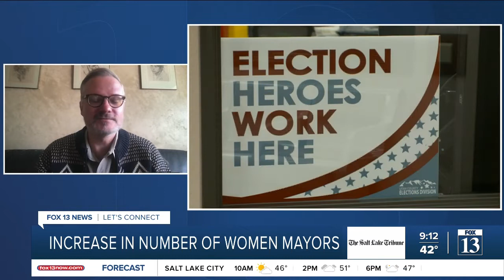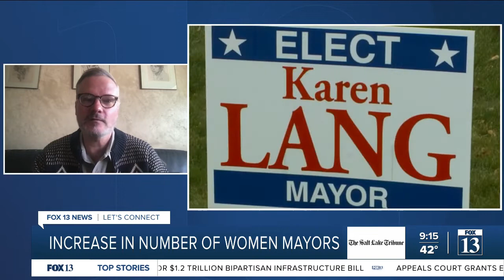Utah sees increase in number of women mayors